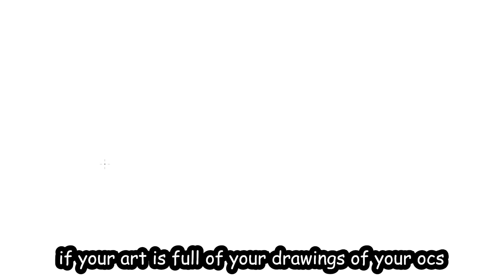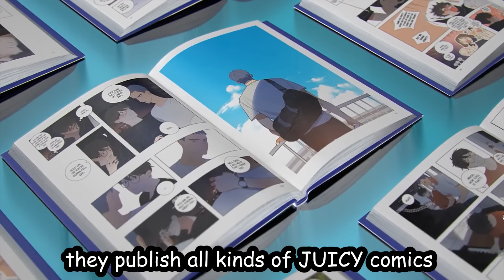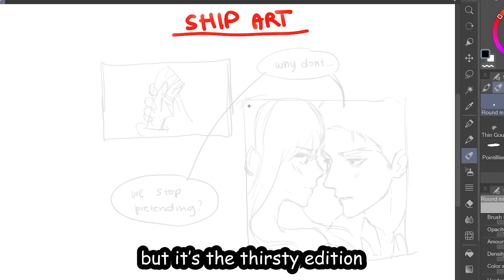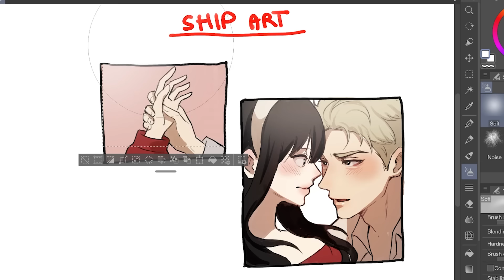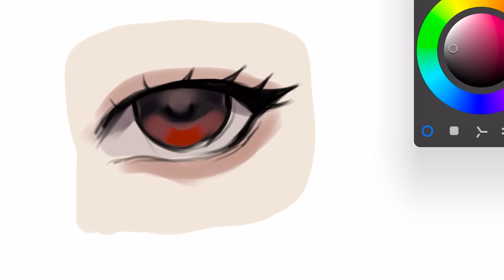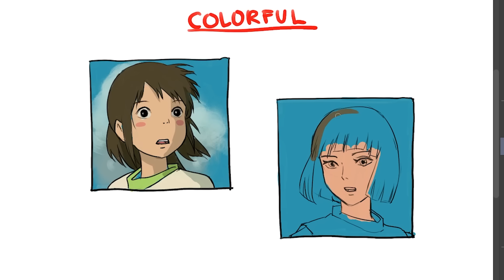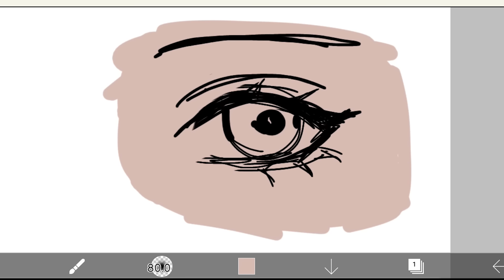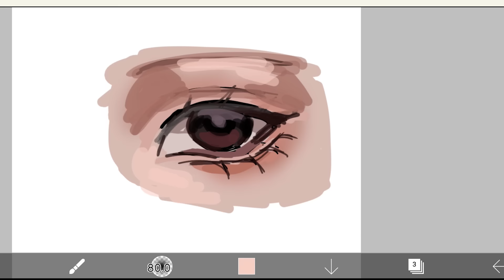WHAT YOUR ART SAYS ABOUT YOU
timestamps
00:00 intro
00:08 your ocs
00:44 fanart
02:38 ship art
04:02 meme art
04:32 tiktok art style
05:04 colorful
05:41 edgy
06:30 drawing on ur phone